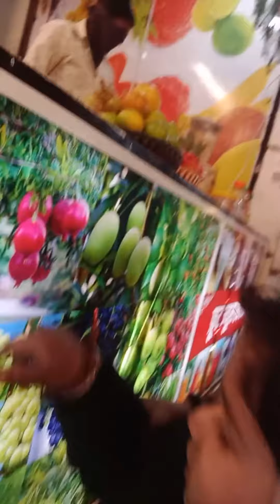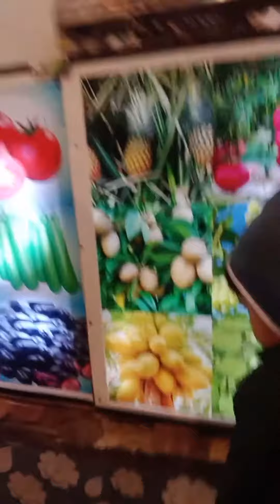all viral video 😍😘🥰🤣🙏🙏please full watch video 🙏🙏subscribe🙏 last me kya kiya